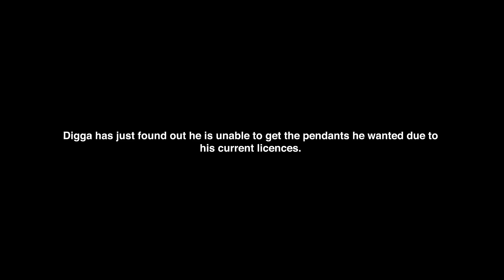Digga D goes jewellery shopping | Digga D Teases New Music | Trotters Jewellers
Yo guys

A bit of a special video today, our boy Digga D popped down to the Penthouse to check us and get some pendants. Unfortunately, whilst in the Penthouse, Digga was told by police the pendants he wanted would be a breach of his licences. Despite this, we still had a good time with Digga and we had plenty of things to interest him.

We also got a sneak peek at some of Digga's new hits and had a good time with the lads. Digga D, thanks for coming through, welcome any time.